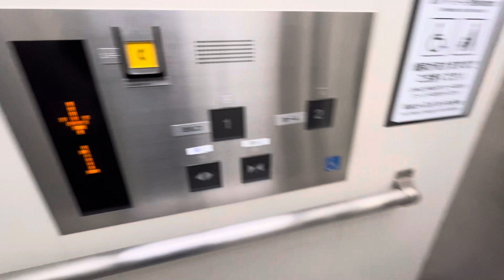東急大井町線下神明駅のエレベーター